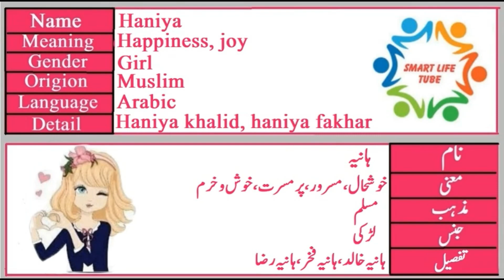Haniya Name Meaning In Urdu (Girl Name ہانیہ)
haniyaHaniya is a Muslim Girl Name, it has multiple Islamic meaning, the best Haniya name meaning is A Place To Rest; To Be Happy, and in Urdu it means خوشحال.
A beautiful and meaningful name beautifies the personality of the child. Haniya name is a famous Muslim baby name which is often preferred by parents. Haniya name meaning is "a place to rest; to be happy". Haniya name meaning in Urdu is "خوشحال، مسرور، پرمسرت،خوش و خرم". Many people with the name Haniya has earned fame all around the world.

Haniya ہانیہ name meaning in urdu | Haniya naam ka matlab kya hai | Haniya naam ke mayne By smart life tube Haniya ہانیہ Name Meaning In Urdu Boys Name(Luckynumber,colour,stone)Muslim Islamic Kids/Baby Names (Boys and Girls) with Urdu Meaning, Popular and Famous Names

Urdu names and meanings, Urdu name dictionary of Haniya esha  ہانیہ , and other Boy names. Urdu names meaning dictionary for Muslim boys, and Muslim girls, Urdu baby name like Haniya ہانیہand others. A complete Urdu names dictionary, a complete Arabic and Islamic name encyclopedia for new born babies. Haniya ہانیہ Urdu names English meaning. Check Haniya ہانیہ name English and Urdu spelling.

Haniya ہانیہname ka matlab/Meaning kya hai

haniyaurdu name
haniyahindi name
haniyahindi islamic name
hindi baby boy name
haniyaurdu baby by name
haniyahindi islamic name
haniyahindi name
haniyahindi baby girl name
haniyaurdu baby girl name
haniyapakistani name
haniyaindian name
haniyabest name
haniyatop name
top boy name
haniyatop girls name
haniyaislamic name
islamic boy name
haniyaislamic girls name